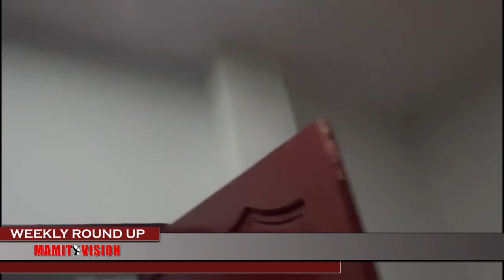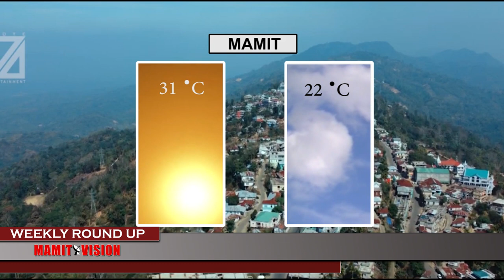Mamit Vision Weekly Round Up | 15th July, 2023